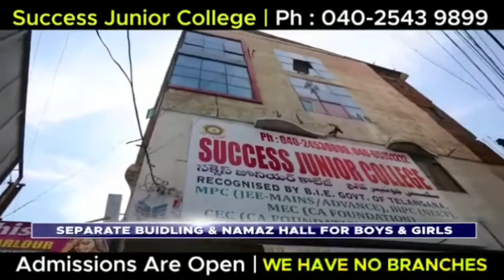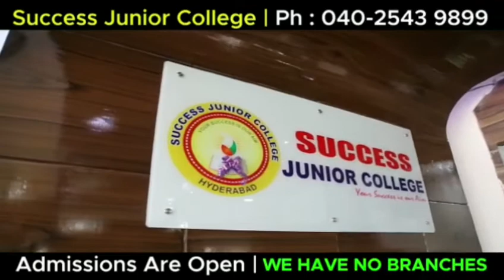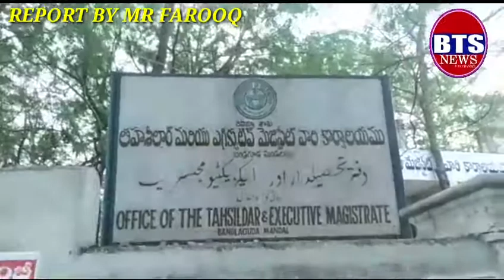BTS NEWS MRO BANDLAGUDA SHAIK FARHEEN ,ALL CORPORETORS AND ALL LOCAL LEADERS conducted awarene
MRO BANDLAGUDA SHAIK FARHEEN ,ALL CORPORETORS AND ALL LOCAL LEADERS conducted awareness program on corona virus precautions and  Janata curfew..